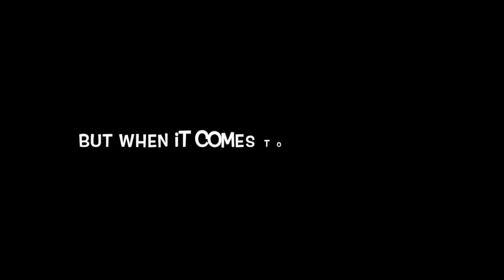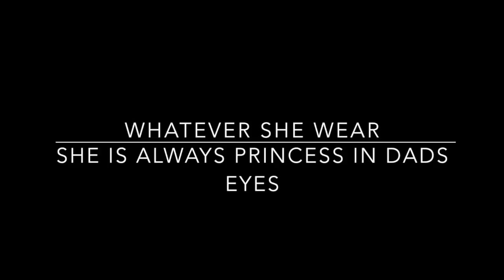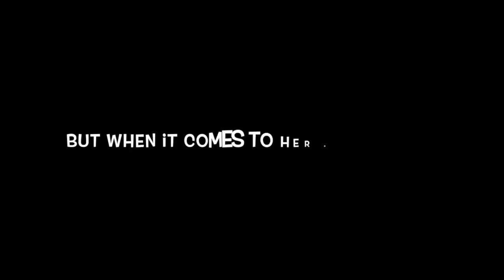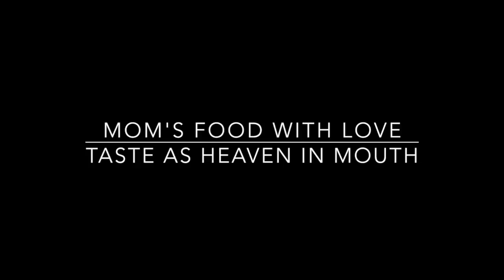"Parent's VS Partner - The Love Comparison" by Naresh & Yazhini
Moving into next stage in our life..